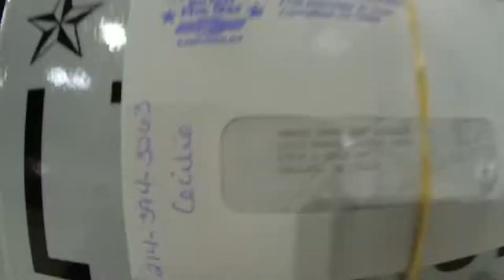I pick up my corvette c7 stingray license plates from dealer ship than this happen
Recojo las placas de mi corvette c7 stingray y sucede esto @juca @salomundo @salomundrin @tjhunt